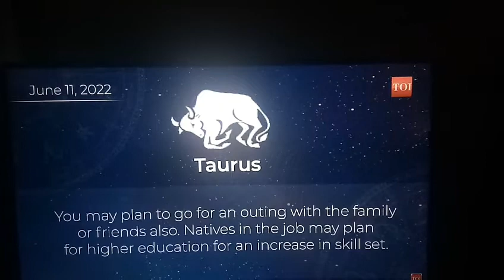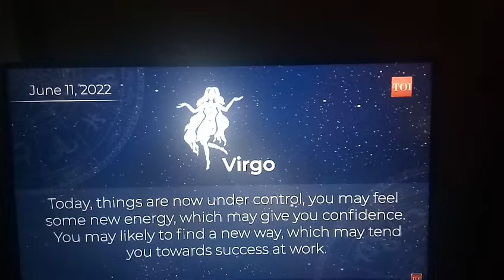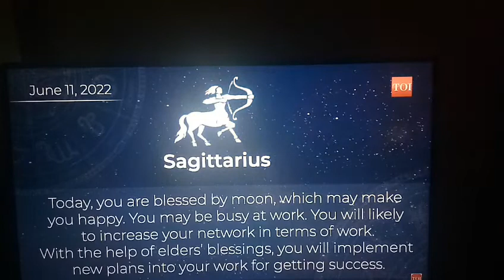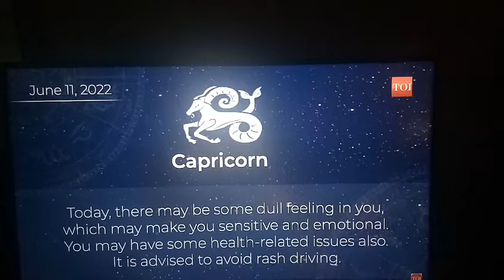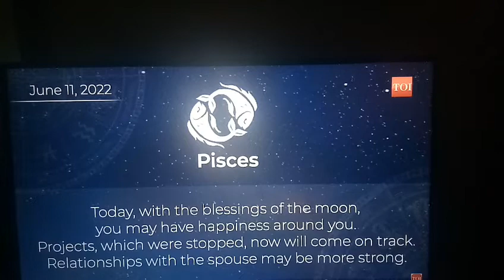TODAY'S HOROSCOPE 11th JUNE 2022